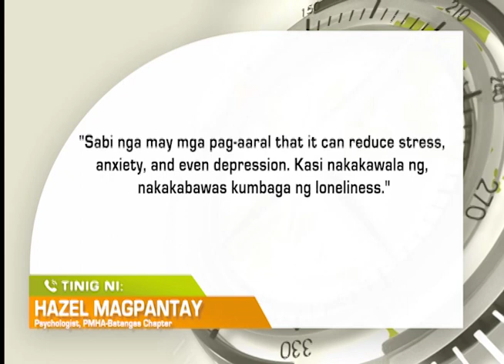Balitang Southern Tagalog: Pag-aalaga ng 'royal dog' na corgi, unti-unti nang nakikilala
Pag-aalaga ng tinatawag na 'royal dog' na corgi, unti-unti nang nakikilala.